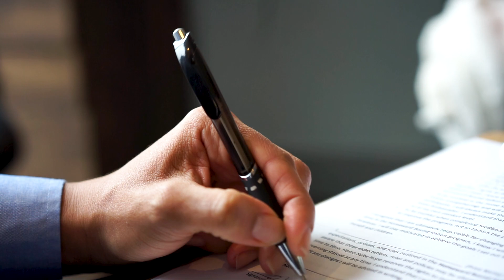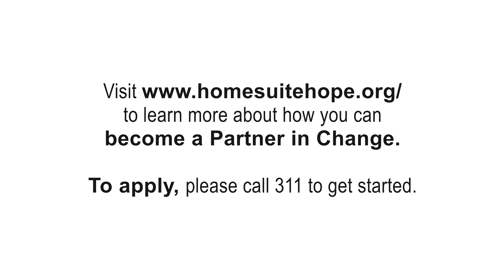Home Suite Hope - Infomercial 2020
Seventeen families living in Oakville, Burlington and Milton are looking to connect with 17 others to help them journey from homelessness or precarious housing to a stable home, education and a brighter future – hope.

As 2020 looms large on the horizon, Halton-based Home Suite Hope (HSH) officially launched its newest mission on Giving Tuesday Dec. 3 to help make those connections happen under the banner of its new Partners in Change campaign.

The families are led by single parents, moms working hard to make a new life for themselves and their children. All hail from harrowing life journeys. One fled an abusive relationship, another’s world crashed when she was blindsided by the discovery of a spouse making pornographic videos of their child. Yet another is struggling to parent her child – a gift, albeit born of an unexpected pregnancy.

All turned to non-profit Home Suite Hope to get back on track – in an effort to give their children the best they can.